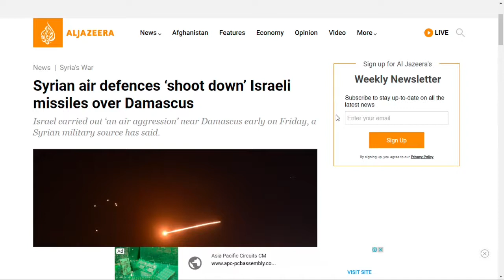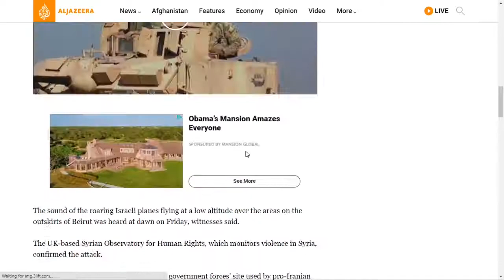Syrian Air Defense Shoot down Israeli Missiles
Syrian air defences have shot down missiles fired by Israel in the skies over the capital, Damascus, SANA state news agency said early on Friday.

“At around 1:26 am today, the Israeli enemy carried out an air aggression from the direction southeast of Beirut, targeting some points in the vicinity of the city of Damascus,” a Syrian military source was quoted as saying in a statement carried by SANA.
The sound of the roaring Israeli planes flying at a low altitude over the areas on the outskirts of Beirut was heard at dawn on Friday, witnesses said.

The UK-based Syrian Observatory for Human Rights, which monitors violence in Syria, confirmed the attack.

It said the Israeli attack targeted a Syrian government forces’ site used by pro-Iranian militias to develop weapons in Barzeh and Jamraya, rural areas near Damascus.

The watchdog said ambulances rushed to the targeted site and the area was cordoned off by Syrian security.

The Israeli military declined to comment on the reported attack on Syria.

Last month, Syria said Israeli air raids targeted the Damascus and Homs regions, adding that the country’s air defences intercepted several Israeli missiles.

Since the war broke out in Syria in 2011, Israel has carried out hundreds of air attacks on Syrian territory, targeting government positions as well as allied Iran-backed forces and fighters of Lebanon’s Hezbollah movement. However, it rarely acknowledges such attacks.